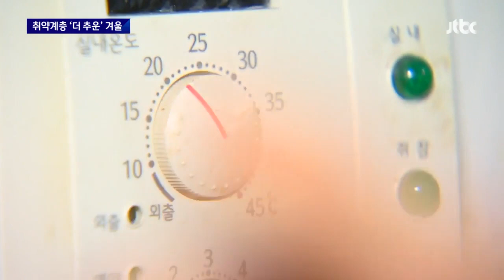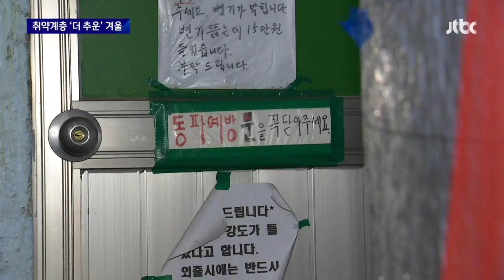[르포] 기름값 부담에 연탄 난로로…'더 추운' 겨울나기 / JTBC 뉴스룸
그런데 이렇게 추울 때 연탄이나 등유로 지내야 하는 분들이 있습니다. 기름값은 오르고, 연탄 난로에 의지하는 것도 쉽지가 않습니다.